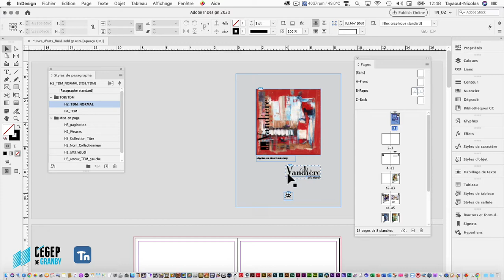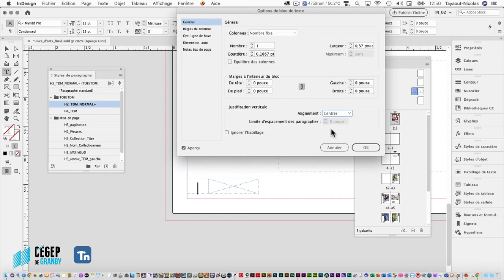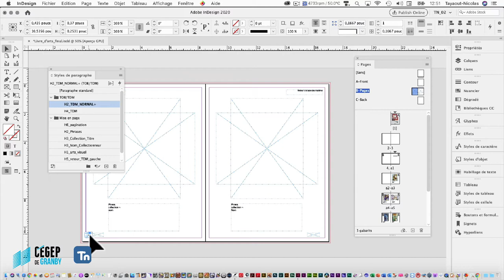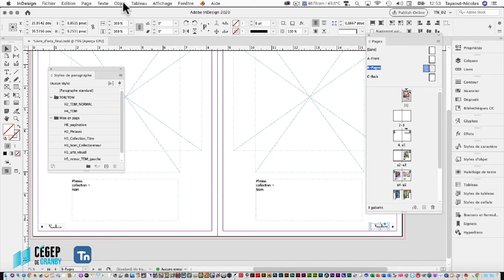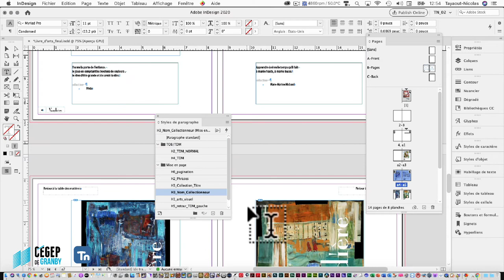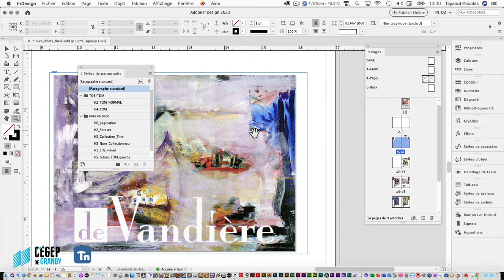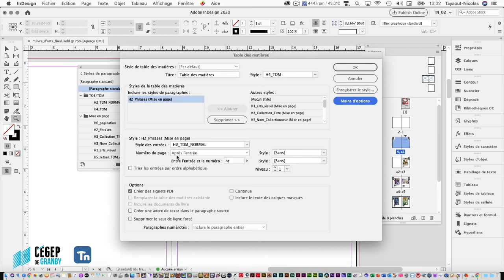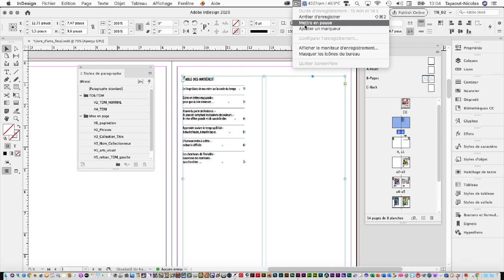Adobe InDesign : Feuilles de styles, table des matières et pagination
Ce podcast permet aux participants de ma formation Adobe InDesign Édition du « Services aux entreprises » du CEGEP de Granby de consulter un récapitulatif du troisième cours. Et pour les absents de pouvoir faire l'exercices depuis la maison.